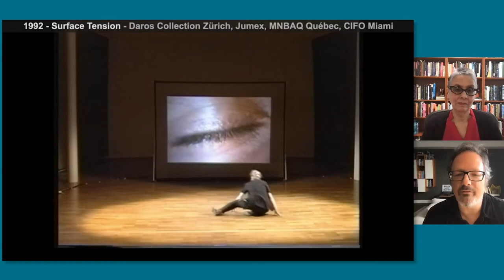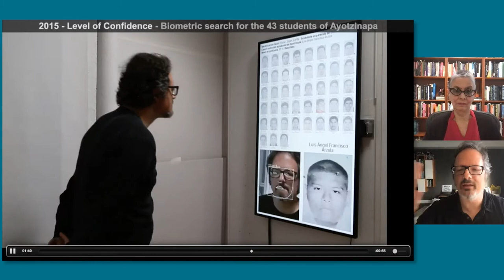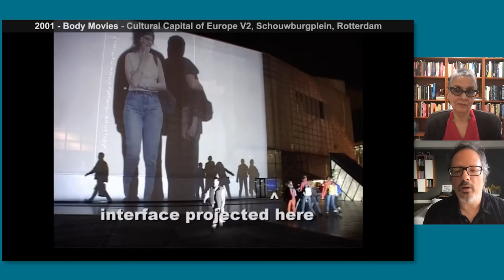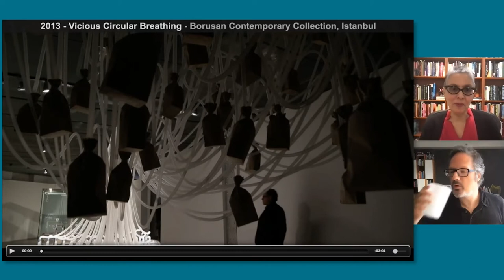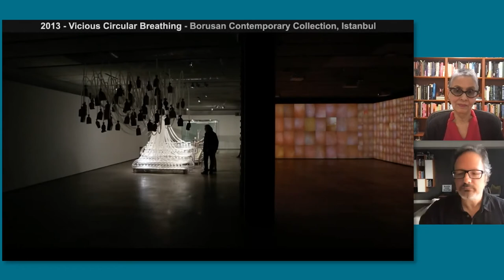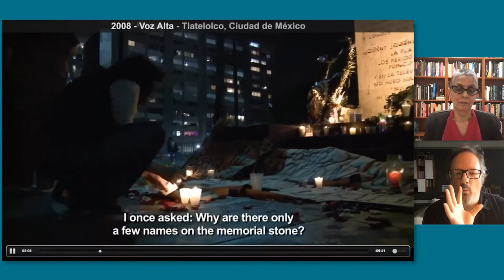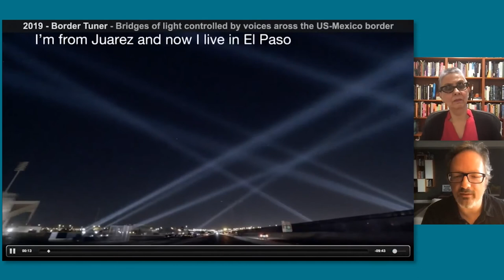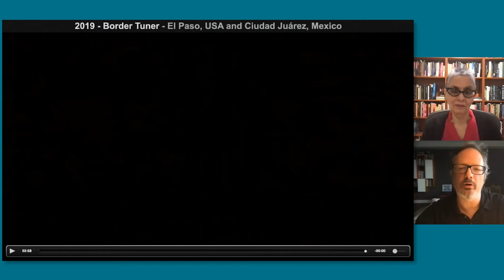Rafael Lozano-Hemmer and Dr. María Fernández: Art and Social Engagement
The Body Electric (Nov. 5, 2020–May 30, 2021) looks at our fraught relationship to technology, particularly the increasingly inescapable interface between our bodies and screens. The remarkably varied art in the exhibition examines the last 50 years of artists addressing the way technological mediation has come to dominate our interactions with the world, with each other, and with ourselves.

In an age dominated by digital technology, The Body Electric explores themes of the real and the virtual, the organic and the artificial, moving from the world into the screen and back again. Looking across the past 50 years, the exhibition presents an intergenerational and international group of 59 artists and collectives that have seized upon the screen as a place to rethink the body and identity, with a particular emphasis on questions of gender, sexuality, class, and race. The exhibition contextualizes contemporary artists who today engage with digital technology and the influence of the Internet within a broader art historical narrative to reveal shared interests that emerge across generations, despite differing technological means. In this video, recorded live on May 11, 2021, Rafael Lozano-Hemmer, an artist included in The Body Electric, and Dr. María Fernández explore the aesthetics and ethics of participatory art, which engages individuals, communities, and organizations in the process of creation.

The Body Electric is organized by the Walker Art Center. The exhibition is made possible by generous support from the Carl & Marilynn Thoma Art Foundation. Additional support provided by Ellen and Jan Breyer and the David and Leni Moore Family Foundation. The Body Electric is curated by Pavel Pyś, Curator, Visual Arts, Walker Art Center, with Jadine Collingwood, Curatorial Fellow. The presentation at MOAD is organized by Rina Carvajal, Executive Director and Chief Curator, with Isabela Villanueva, Consulting Assistant Curator, and is made possible by the Miami-Dade County Department of Cultural Affairs and the Cultural Affairs Council, the Miami-Dade County Mayor and Board of County Commissioners; and the State of Florida, Department of State, Division of Cultural Affairs and the Florida Council on Arts and Culture. Additional support was received from the John S. and James L. Knight Foundation as part of its Immersive Technologies in the Arts initiative.